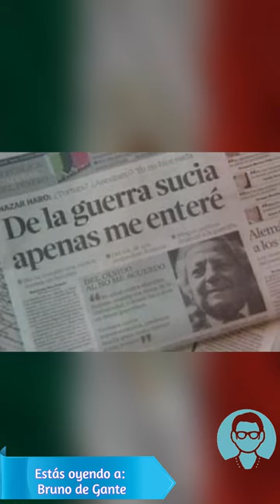Miguel Nazar Haro: el policía que aterrorizó a cientos de personas en la Guerra Sucia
Narración y Guion: Bruno de Gante

La “Guerra Sucia” fue un periodo comprendido entre los años sesenta y ochenta, en el cual el Estado mexicano recurrió a policías, soldados y paramilitares para erradicar grupos guerrilleros que surgieron en el país en respuesta al autoritarismo existente, y a represiones como Tlatelolco y el Halconazo. Una de sus figuras centrales fue Miguel Nazar Haro, agente, subdirector y más tarde titular de la Dirección Federal de Seguridad: temible agencia de inteligencia y policía política del régimen.
Metódico en el seguimiento y eliminación de disidentes, creó en 1976 la “Brigada Blanca”, conformada por soldados y policías que contribuyó decisivamente en la desarticulación de grupos como la “Liga Comunista 23 de Septiembre”. Durante este proceso, Nazar Haro participó en arrestos, secuestros, torturas y desapariciones forzadas de cientos de personas a lo largo del país. También se implicó en el crimen organizado, cosa que le valió un arresto temporal en Estados Unidos en 1982. Se le intentó procesar sin éxito en los años 2000 y murió en 2012 totalmente impune.